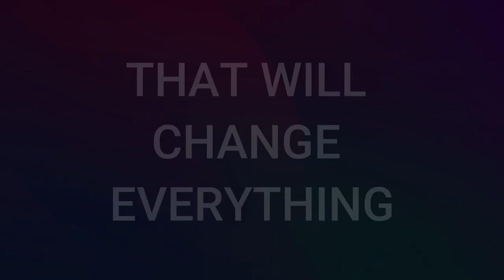4 EVER | English Trailer | Disney Plus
⭐ Watch 4 EVER on Disney Plus ⭐

Young musicians Ian, Andy, Dario, and Ciro meet by chance in a restaurant when a valuable guitar that one of them had borrowed disappears. Together, they must find a way to recover it and return it to its owner. To achieve their goal, they must become a recognized boy band in Miami, barely knowing each other.

DubbedUK aims to promote the global shows and films on Disney Plus that are dubbed and subtitled. This gives you an idea of the international shows available on the platform.